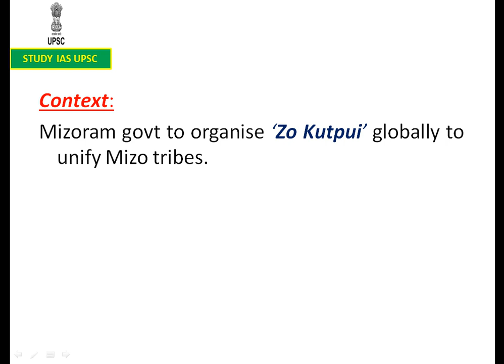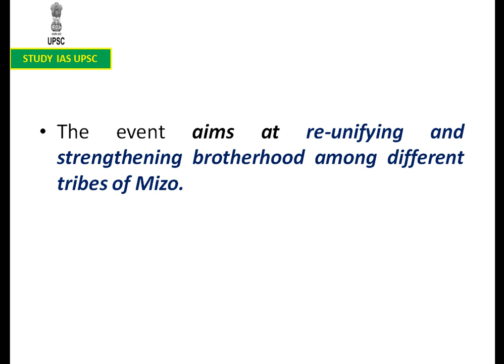Zo Kutpui Festival For UPSC/SSC/SBI/RBI/IBPS/RAILWAYS/PCS/OAS/CDS/CAPF/LIC/NDA.